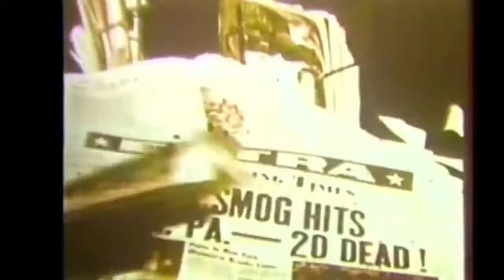The Secrets of Hawaii | Short Documentary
The Secrets of Hawaii